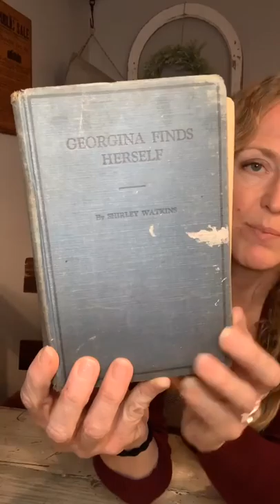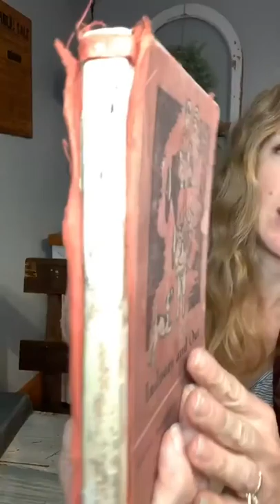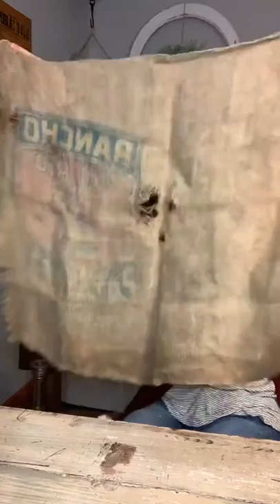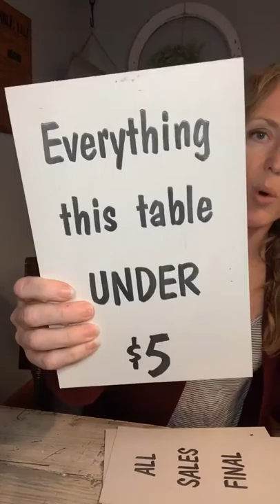Sunday Live Sale March 1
Sunday Live Sale every Sunday at 7pm CST on Facebook. I'm selling vintage and antiques and giving tips on how to use and decorate with them.

The Junk Parlor | Old stuff and cool junk for your home